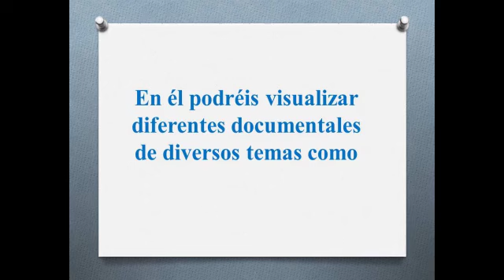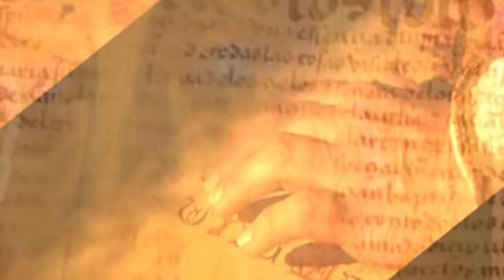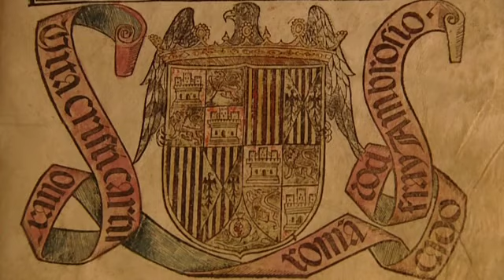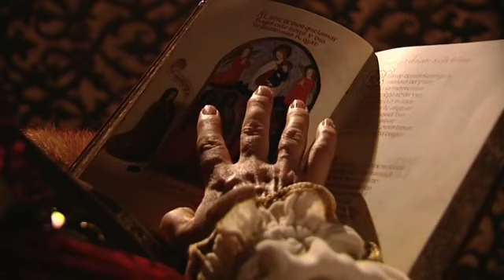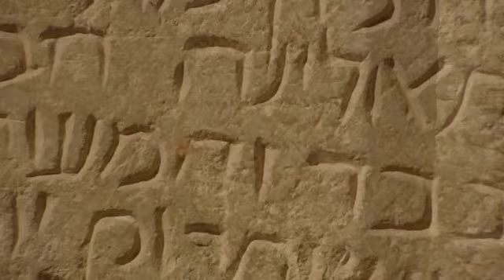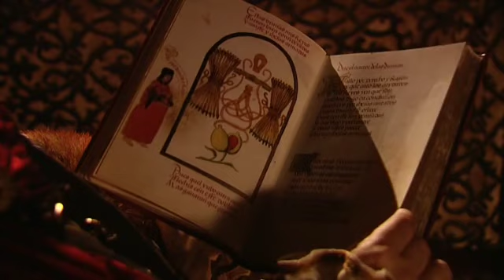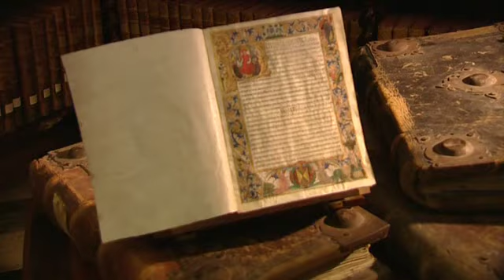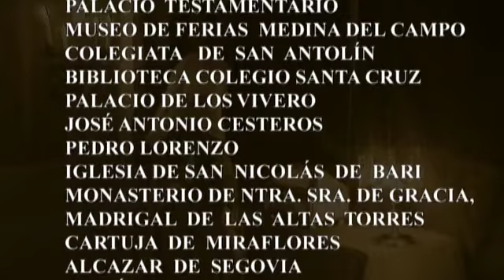Documental "Reinas de España: Isabel la Católica" del Canal Historia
Isabel I de Castilla (Madrigal de las Altas Torres, 22 de abril de 1451-Medina del Campo, 26 de noviembre de 1504) fue reina de Castilla desde 1474 hasta 1504, reina consorte de Sicilia desde 1469 y de Aragón desde 1479,​ por su matrimonio con Fernando de Aragón. También ejerció como señora de Vizcaya. Se la conoce también como Isabel la Católica, título que le fue otorgado a ella y a su marido por el papa Alejandro VI mediante la bula Si convenit, el 19 de diciembre de 1496.​ Es por lo que se conoce al matrimonio real con el nombre de Reyes Católicos, título que usarían en adelante prácticamente todos los reyes de España.

Se casó el 19 de octubre de 1469 con el príncipe Fernando de Aragón. Por el hecho de ser primos segundos necesitaban una bula papal de dispensa que solo consiguieron de Sixto IV a través de su enviado el cardenal Rodrigo Borgia en 1472. Ella y su esposo Fernando conquistaron el Reino nazarí de Granada y participaron en una red de alianzas matrimoniales que hicieron que su nieto, Carlos, heredase las coronas de Castilla y de Aragón, así como otros territorios europeos, y se convirtiese en emperador del Sacro Imperio Romano.4

Isabel y Fernando se hicieron con el trono tras una larga lucha, primero contra el rey Enrique IV (véase Conflicto por la sucesión de Enrique IV de Castilla) y de 1475 a 1479 en la guerra de Sucesión castellana contra los partidarios de la otra pretendiente al trono, Juana.​ Isabel reorganizó el sistema de gobierno y la administración, centralizando competencias que antes ostentaban los nobles; reformó el sistema de seguridad ciudadana y llevó a cabo una reforma económica para reducir la deuda que el reino había heredado de su hermanastro y predecesor en el trono, Enrique IV. Tras ganar la guerra de Granada los Reyes Católicos expulsaron a los judíos de sus reinos.6​

Concedió apoyo a Cristóbal Colón en la búsqueda de las Indias Occidentales, lo que llevó al descubrimiento de América.​ Dicho acontecimiento tendría como consecuencia la conquista de las tierras descubiertas y la creación del Imperio español.

Vivió cincuenta y tres años, de los cuales gobernó treinta como reina de Castilla y veintiséis como reina consorte de Aragón al lado de Fernando II. Desde 1974 es considerada sierva de Dios por la Iglesia católica, y su causa de beatificación está abierta